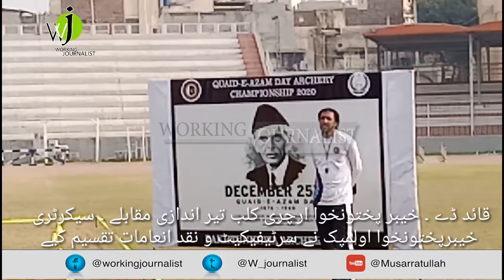Khyber Pakhtunkhwa Archery Club archery competition on the occasion of Quaid Day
Peshawar (Sports Reporter) Quaid-e-Azam Day Archery Championship has come to an end. Competitions were played between professional senior, junior and veteran categories in the championship.
Provincial Olympic Association Secretary Zulfiqar Ali Butt was the chief guest on the occasion, who presented certificates and cash prizes to the athletes who took prominent positions. The Quaid-e-Azam Day Archery Championship was organized by Pakhtunkhwa Archery Club in collaboration with Sports Directorate Khyber Pakhtunkhwa at Sanbal Khan Football Ground of Peshawar Sports Complex in which a large number of players from different age groups participated.